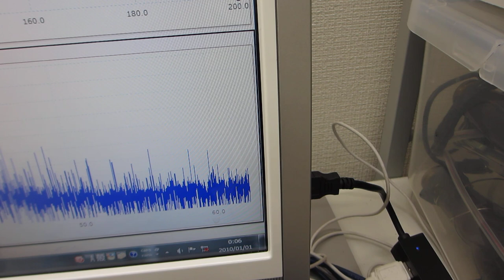１００メガヘルツの超音波伝搬状態を実現する超音波洗浄器（４２ｋＨｚ ３５Ｗ）実験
１００ＭＨｚ以上の超音波伝搬状態を利用可能にする

　２０Ｗ以下の超音波出力で、１０００リッターの水槽でも、